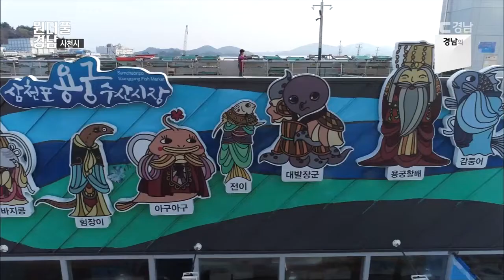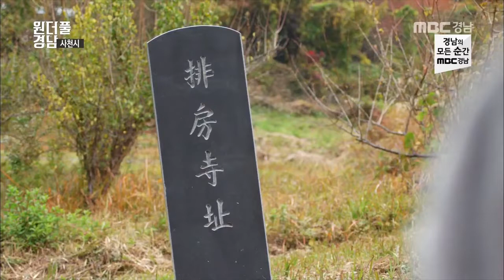사천 다솔사와 삼천포대교_잠이 안올땐 힐링풍경영상 [원더풀경남] 181122